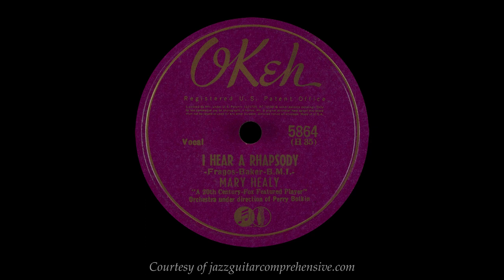Mary Healy (1940) FIRST RECORDING [I HEAR A RHAPSODY]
The first recording of the Fragos/Baker/Gasparre standard "I Hear A Rhapsody", featuring Mary Healy on vocals and Orchestra under the direction of Perry Botkin. Recorded on October 8, 1940.

The JGC History series features specifically curated playlists to help trace the lineage of some of the most influential jazz compositions of all time.

Composer: George Fragos, Jack Baker, Dick Gasparre

Year: 1940

Origin: First recorded by Mary Healy in 1940.

Style: Swing, taken at a wide variety of tempos.

Form: A-A-B-A (32 Bars) [8-8-8-8]

Key: Most commonly played in Eb Major.

Harmony/Overview: The harmony of this composition is functional. The A sections begin on VImi before a II - V in the 2nd bar leads to the common progression of IMaj7 - IV7 - IIImi7b5 - VI7. A final II - V then returns back to the tonic; it is very common for this particular II - V to be treated as minor. Towards the end of the second time through the A section a minor II - V is used to set up IIImi where the first half of the bridge takes place. The B section begins on IIImi before a II - V of VMaj7 leads to a IImi7 in the home key, and a final minor II - V of the relative minor concludes the section.​

Recordings: This song has been recorded over 250 times to date. It was first recorded by Mary Healy in 1940 with Orchestra under the direction of Perry Botkin. Many of the leading artists of the day also recorded the tune from the likes of Charlie Barnet, Jimmy Dorsey, Dinah Shore, and Mel Tormé to name a few. A decade later the tune also enjoyed another boost of success with a rendition by Frank Sinatra being featured in the 1952 film noir drama Clash by Night. It slowly started making its way into the repertoire of jazz instrumentalists, and dozens of recordings were made spanning from the 1950's onwards. John Coltrane's seminal recording from Lush Life has been highly influential on the way generations of musicians have approached the tune since, and as a result it is often taken at up tempos as opposed to a ballad, which is the way it was initially conceived in.

JGC Top Picks:
John Coltrane, Lush Life, 1957
Adam Rogers, Sight, 2009
George Garzone, 3 Nights In LA, 2019